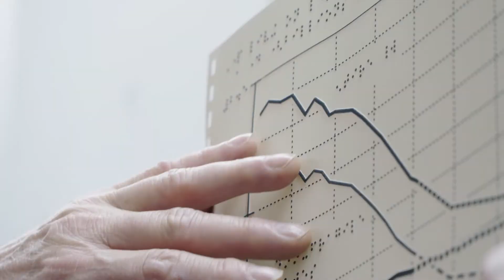Rien n'est impossible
Se lancer en affaire peut apporter des défis particuliers, et pour des gens en situation de handicap, il faut déployer des stratégies pour réussir.
Dans ce documentaire, on vous présente 4 entrepreneurs aveugles, qui ont cru en leur projet, qui ont frappé aux bonnes portes, qui ont un plan d'affaire solide et qui sont bien entourés.
Rien n'est impossible, dimanche 24 février, 19h, sur AMI-télé!